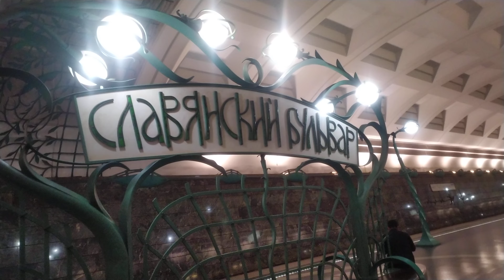Slavyansky boulevard,Moscow Metro,Blue Line - interior view, arrival and departure of the train Fr.6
Slavyansky boulevard, Moscow Metro, Blue Line - interior view, arrival and departure of the train
Fragment 6

Станция Славянский бульвар, метро Москва, Синяя Линия
Фрагмент 6